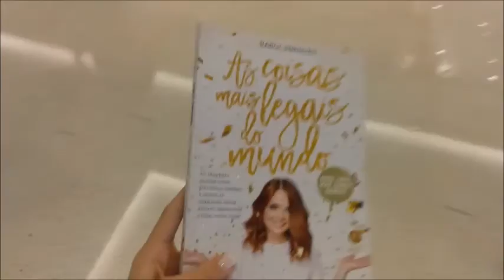VLOG: passando sufoco na RODA GIGANTE! #1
Oii! Tudo bom com vocês? No vídeo de hoje se inicia aquela série de vlogs que postarei da minha viagem de férias! Estarei gravando os dias mais legais e postando o quanto antes! Infelizmente não tive tempo de preparar um conteúdo "normal" para o canal, mas prometo que irei tentar fazer alguns vídeos diversos também, ok?! Espero que gostem do vlog :D

SNAP: tudonamoda

Beijoooos!